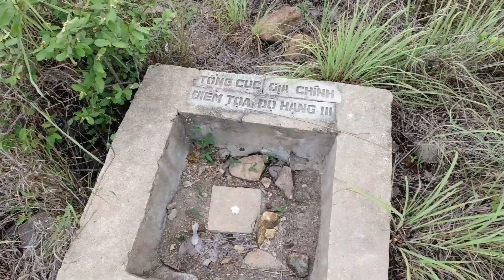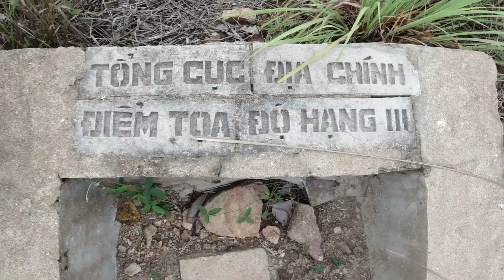Chinh Phục Đỉnh Hòn Rớ Và Ngắm Tổng Thể Thành Phố Nha Trang Từ Hướng Nam | UX Official